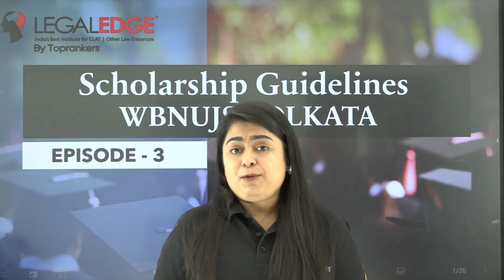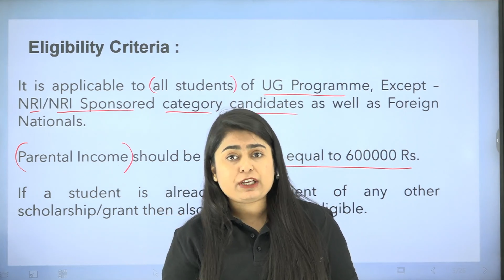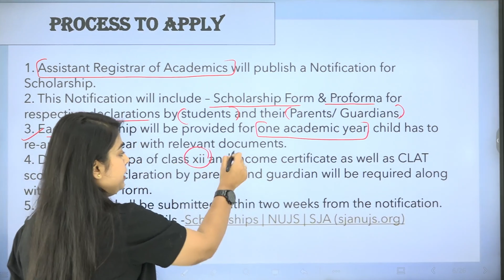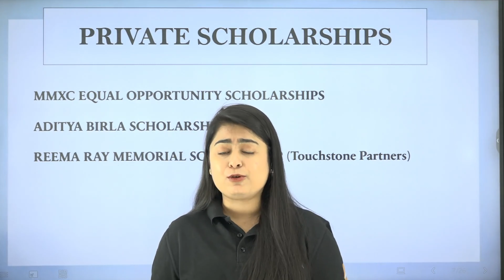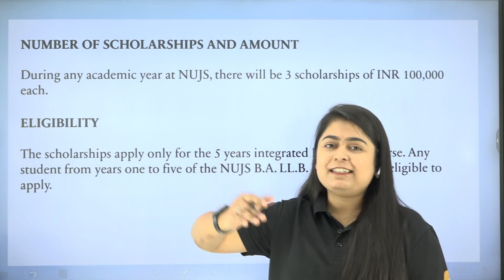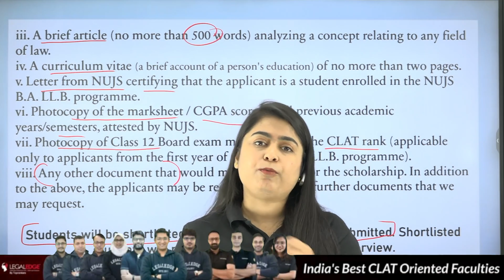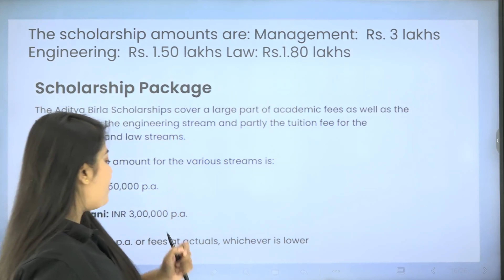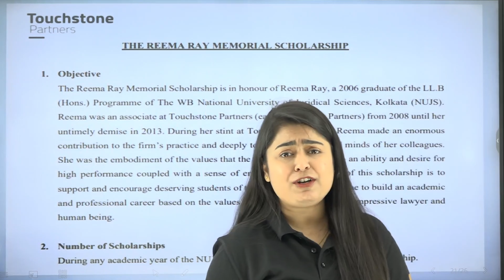Scholarship Guidelines for Top 10 NLUs in India | WBNUJS Kolkata Scholarship | Ep - 3 | CLAT 2024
Discover the top 10 National Law Universities (NLUs) in India and gain a thorough understanding of WBNUJS Kolkata's scholarship program, including complete guidelines. This video is a valuable resource for CLAT 2024 aspirants looking to make informed choices about their legal education and financial opportunities. Don't miss out on this essential information!

Adios! 👋